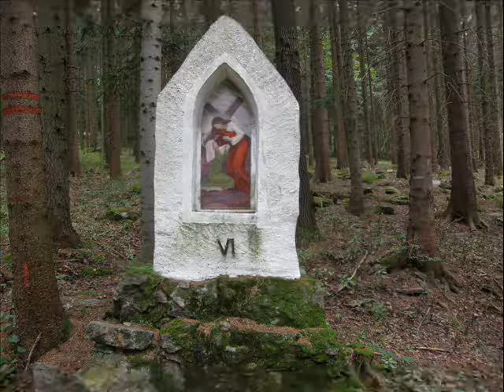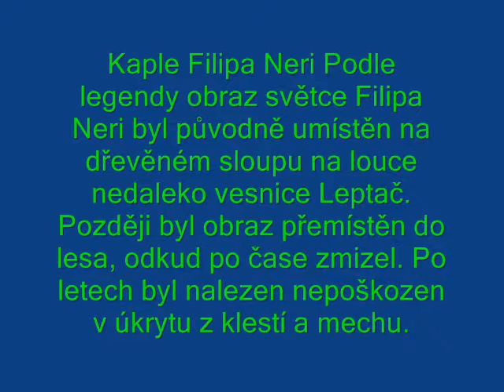Křížová cesta v Prachaticích na vrchu Libín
Křížová cesta v Prachaticích na vrchu Libín se nachází v jižní části města. Vede od Lázní svaté Markéty na svah Libínu ke kapli svatého Filipa Neri, zvané též Patriarcha.Křížovou cestu tvoří nízké, bíle omítnuté zděné kapličky s nikou, které se ke svému vrcholu zužují. Stojí po straně lesní cesty na kamenných podezdívkách. Zastavení nechal zhotovit nájemce lázní měšťan Anton Pachlhofer.

Kaple sv. Filipa Neri pod Libínem
Podle legendy obraz světce Filipa Neri byl původně umístěn na dřevěném sloupu na louce nedaleko vesnice Leptač. Později byl obraz přemístěn do lesa, odkud po čase zmizel. Po letech byl nalezen nepoškozen v úkrytu z klestí a mechu. Tam, kde byl nalezen, byla vystavěna kaple a zbudována křížová cesta.